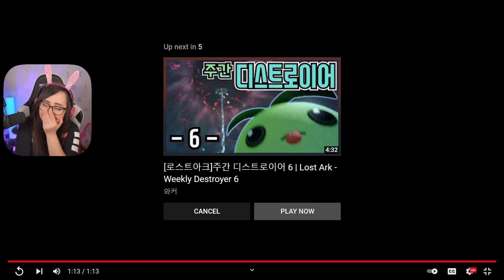Bunny REACTS to Ability Stone [LostArk]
♥ Reacting to Ability Stone [LostArk]